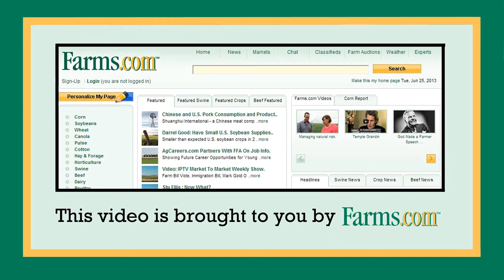New Holland CR7.90 Combine in Farm Progress Show 2016 Corn Harvest Demo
The Farm Progress Show near Boone, Iowa had a great corn harvest demonstration with many leading edge combines, tractors and grain carts.  Here was a New Holland CR7.90 Combine in action.